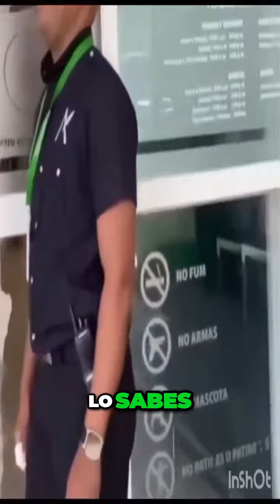Denuncian seguridad de plaza comercial habría agredido a un niño